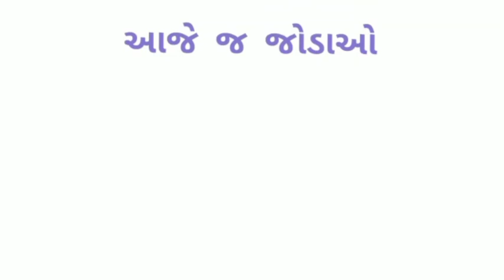STD 6 | MATHS | CH 10 | MENSURATION | PART - 5